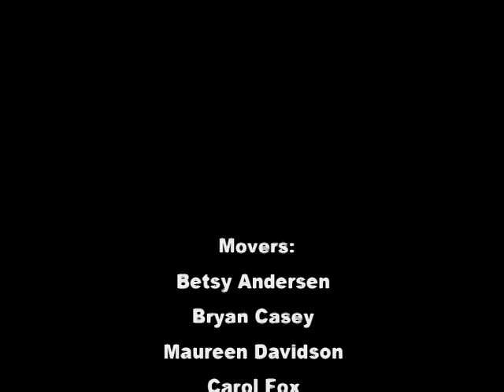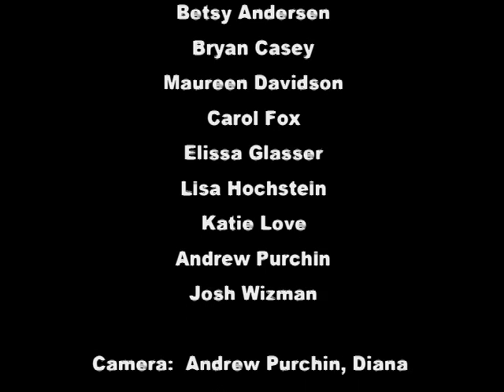How to Move to Visual Art: Extended Version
Museum goers experiment with movement improvisation inspired by viewing the collages of Lisa Hochstein at Santa Cruz Museum of Artand History (MAH)  I will be painting museum goers movement improvisation and Lisa Hochsteins tearing of paper on Saturday September 3rd from 11am - 5pm.  Come and inspire my painting.